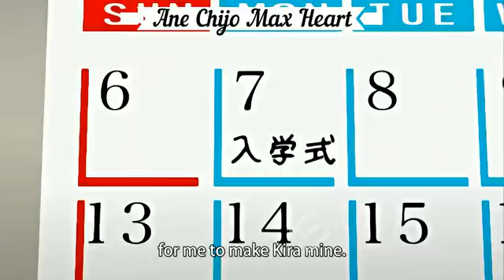Anime Ane Chijo Max Heart